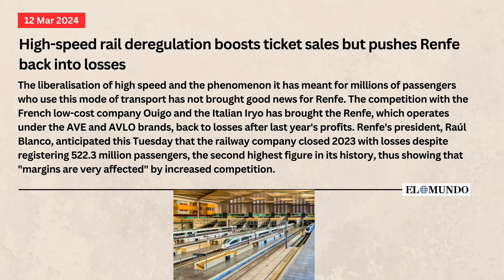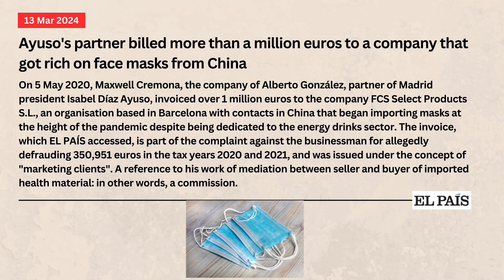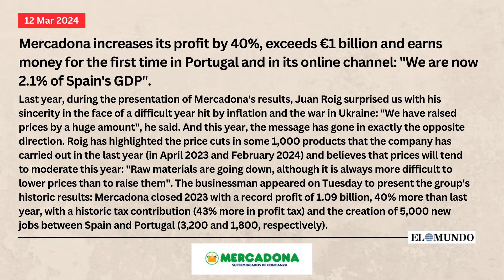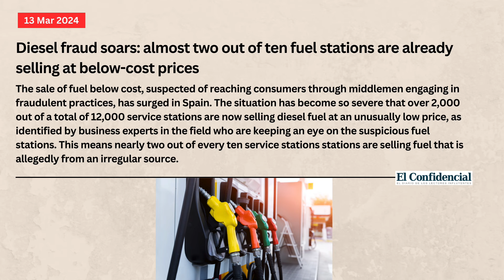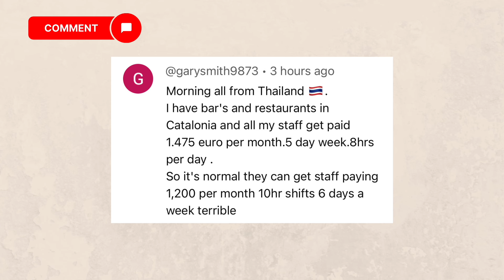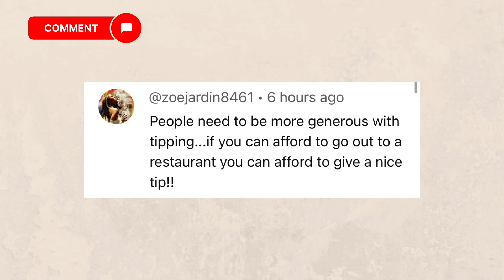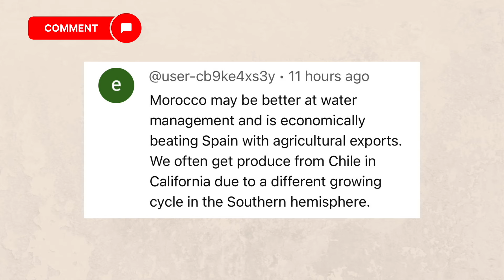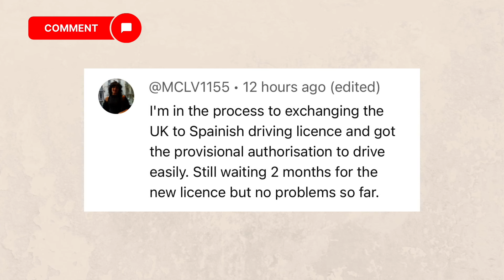Spain update - Fraud Soaring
Spain news update if you drive a diesel engine car in Spain, watch out because diesel fraud is becoming a real problem.